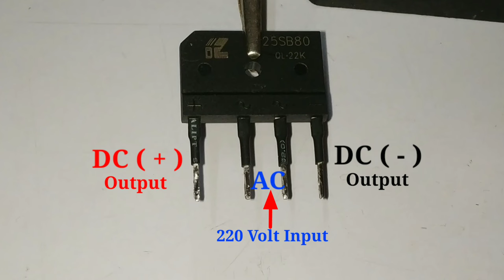Led tester kaise banaye || How To Make Led Tester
Cover Topic:-

how to make led tester at home all led tester in hindi
how to make led tester at home smd led tester
how to make auto volt led tester at home
led tester
led लाइट रिपेयरिंग
led zeppelin
led bulb ka circuit kaise banaye
led tv ko smart tv kaise banaye
led light tester kaise banaye
led panel tester price
how to make led tester at home
how to make led tester using phone charger
how to make led tester in tamil
how to make led tester sinhala
how to make led tv backlight tester
how to make led backlight tester
how to make universal led tester
how to make auto volt led tester
how to make smd led tester
how to make led voltage tester
how to make led tv motherboard tester
led tester kaise banaye